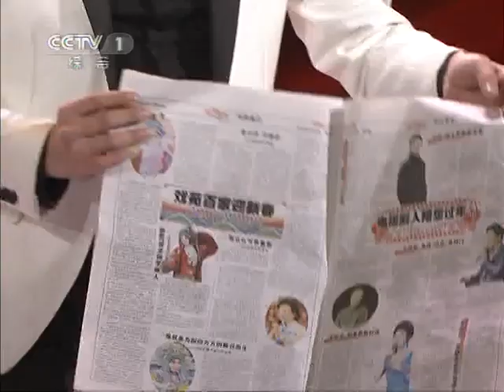[2011年春晚]魔术：《穿越》 表演者：丁建中等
中国中央电视台春节联欢晚会简称春晚，是中国规模最大、最受关注、收视率最高、影响力最大的综艺性晚会。